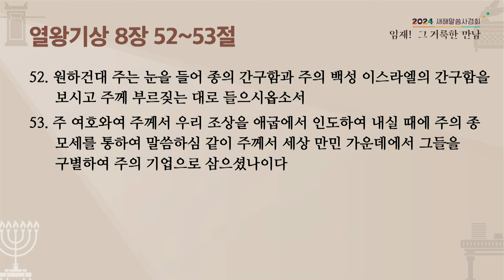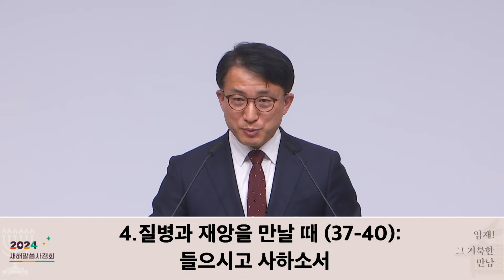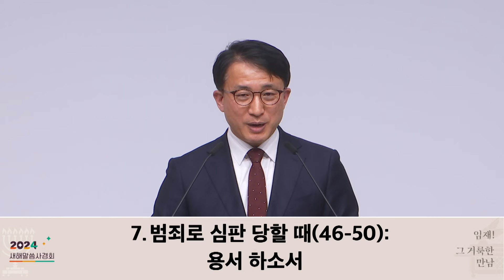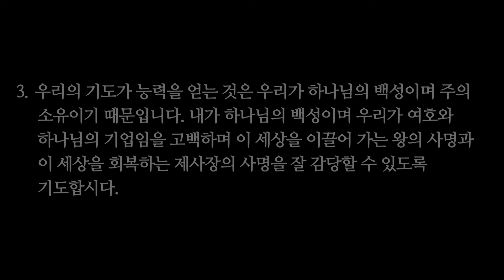5. 이런 교회되게 하소서 (왕상 8:27~30, 52~53) | 열린교회 | 김성진 목사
[임재! 그 거룩한 만남]
제목: 이런 교회되게 하소서
본문: 열왕기상 8장 27~30절, 52~53절

27. 하나님이 참으로 땅에 거하시리이까 하늘과 하늘들의 하늘이라도 주를 용납하지 못하겠거든 하물며 내가 건축한 이 성전이오리이까
28. 그러나 내 하나님 여호와여 주의 종의 기도와 간구를 돌아보시며 이 종이 오늘 주 앞에서 부르짖음과 비는 기도를 들으시옵소서
29. 주께서 전에 말씀하시기를 내 이름이 거기 있으리라 하신 곳 이 성전을 향하여 주의 눈이 주야로 보시오며 주의 종이 이 곳을 향하여 비는 기도를 들으시옵소서
30. 주의 종과 주의 백성 이스라엘이 이 곳을 향하여 기도할 때에 주는 그 간구함을 들으시되 주께서 계신 곳 하늘에서 들으시고 들으시사 사하여 주옵소서

52. 원하건대 주는 눈을 들어 종의 간구함과 주의 백성 이스라엘의 간구함을 보시고 주께 부르짖는 대로 들으시옵소서
53. 주 여호와여 주께서 우리 조상을 애굽에서 인도하여 내실 때에 주의 종 모세를 통하여 말씀하심 같이 주께서 세상 만민 가운데에서 그들을 구별하여 주의 기업으로 삼으셨나이다

- 2024년 1월 19일 금요기도회